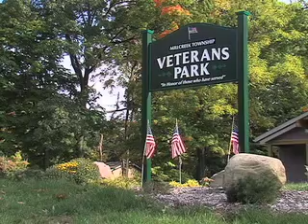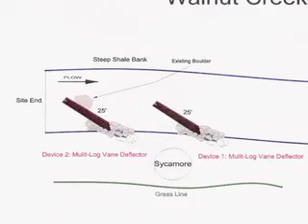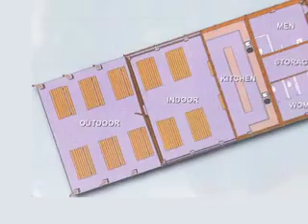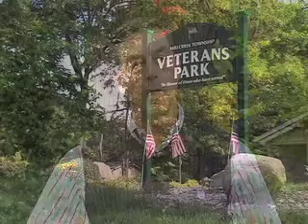Veterans Park Fall 2012